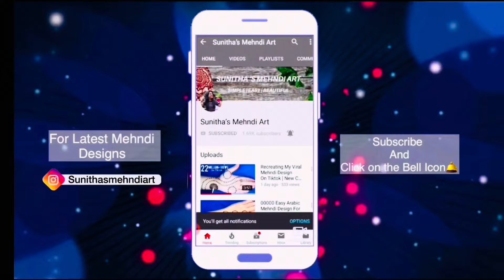Simple stylish Arabic Mehndi designs for front hand-Mehndi design easy & beautiful-Mehandi ka design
Very Easy Simple Beautiful 🌼flower Mehndi Design Trick For Front Hand- Mehandi ka Design-Mehendi design-Mehndi Designs 2024

Henna Design.
Simple Henna.